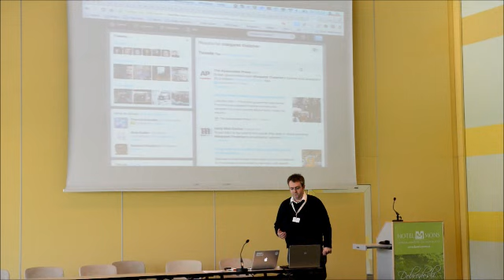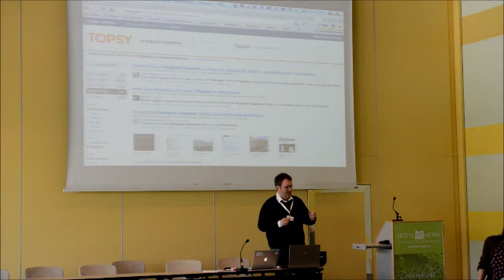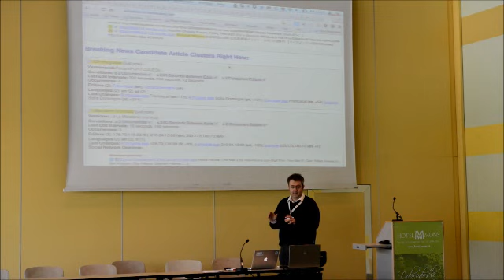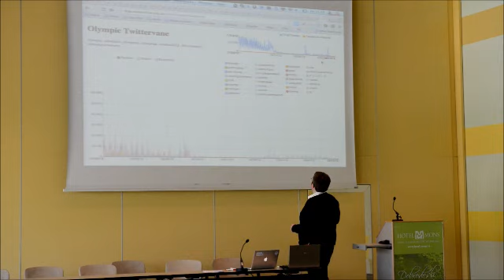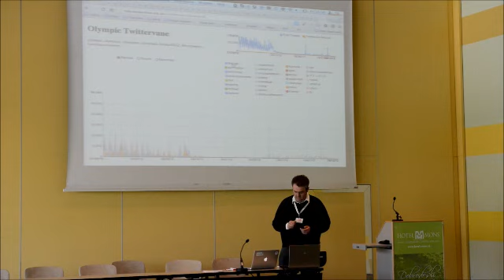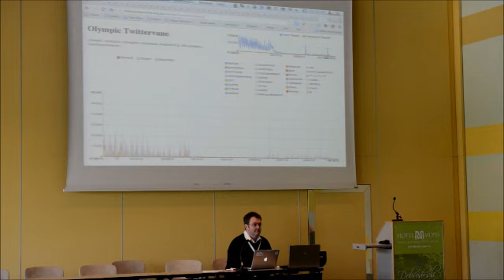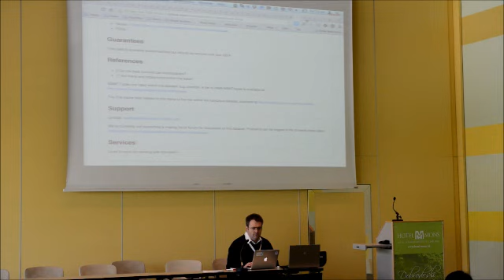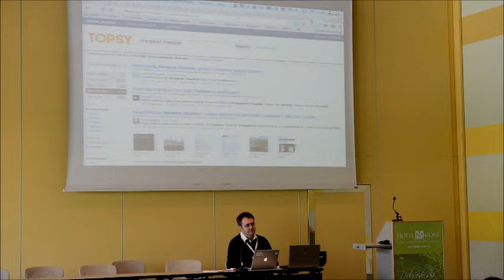20130426 Vurnik 02 twittervane 02